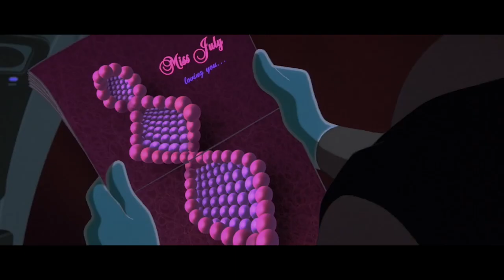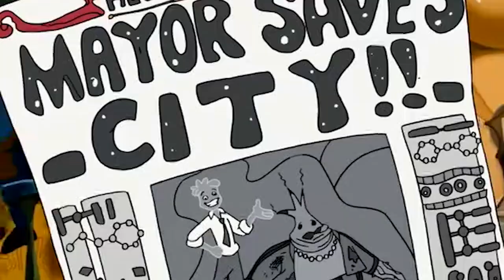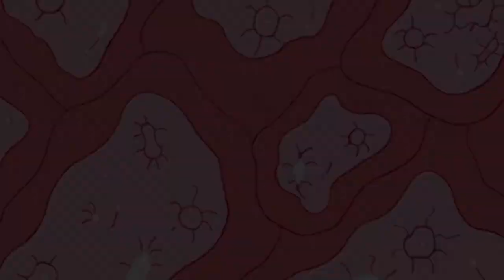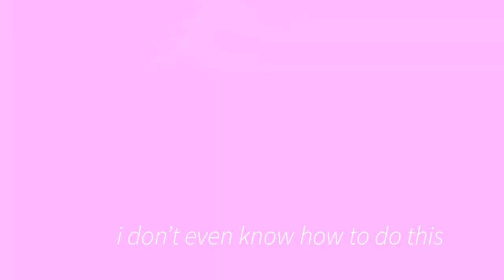Internalized Femmephobia: Ozzy & Drix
What sort of stuff did millennial trans kids grow up loving to watch, how was it problematic, and what is internalized femmephobia, anyway?

Serano, Julia. Whipping Girl: A Transsexual Woman on Sexism and the Scapegoating of Femininity. 2007.
Stilson, Jeff. Good Hair. 2009
Osmosis Jones. 2001.
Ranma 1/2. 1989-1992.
Fairly Odd Parents (The Boy Who Would Be Queen). 2001.
Gremlins 2. 1990.
The Hot Chick. 2002.
She's the Man. 2006.
Wakfu (Kriss la Krass). 2011.
Mulan. 1998.
Pokemon. 1997-Present.

Ambivert
The Tropics Of Risa

ChillShop
J u p i t e r

No Hay Como Tú
D a y T e a

Eastridge Turnstile